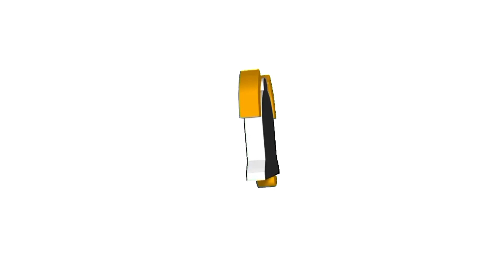Ep125:Sulit ang gabing ito sa night dive spearfishing|dumadami nanaman sila.